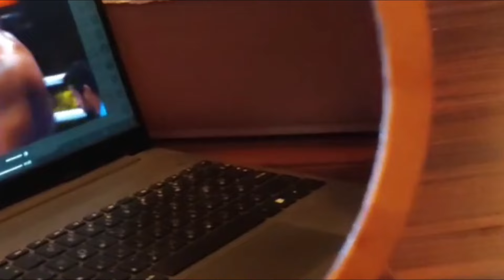Джошуа - Нганну нокаут | Joshua knockout Ngannou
В Эр-Рияде (Саудовская Аравия) прошел вечер бокса, где главным был рейтинговый поединок между бывшим чемпионом мира в супертяжелом весе Энтони Джошуа (Великобритания) и бывшим обладателем пояса UFC Фрэнсисом Нганну (Камерун).

Уже в первом раунде Нганну побывал в нокдауне. В начале второго раунда Джошуа вновь отправил Фрэнсиса на канвас. Нганну попытался продолжить бой, но пропустил мощнейший удар в голову — и рефери остановил поединок.